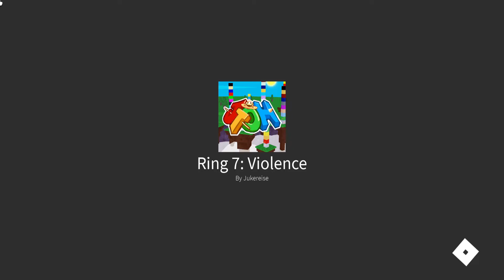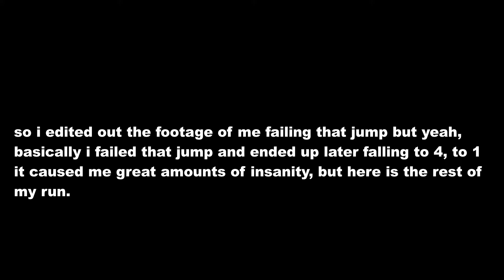Tower of Truly Extensive Pillars | Roblox JToH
In this video I beat the new temporary tower. I hope this helps you beat it, or just enjoy the video. Shoutout to me for being a great Youtuber :p Game